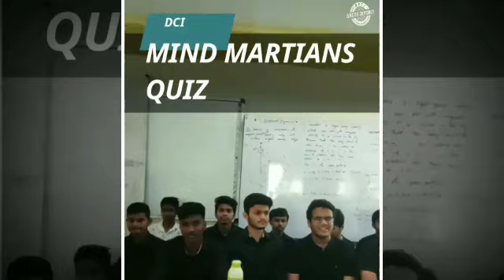बीड- मुख्यमंत्री सहायता निधीसाठी मा.आ.भीमसेनजी धोंडे यांनी दिले एक लक्ष रुपये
बीड- मुख्यमंत्री सहायता निधीसाठी मा.आ.भीमसेनजी धोंडे यांनी एक महिन्याची पेन्शन रक्कम एक लक्ष रुपये धनादेश द्वारे मा.रविंद्र जगताप साहेब, जिल्हाधिकारी बीड यांचेकडे केला सुपूर्द